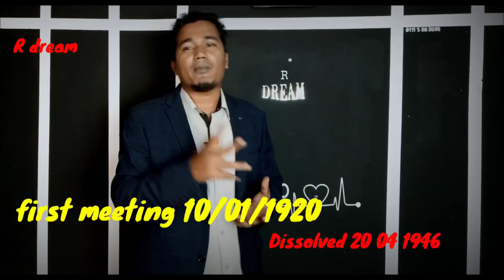Short history Of war 27 March 2022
®️WARNING ©️
This content is Copyright to Rohingya dream